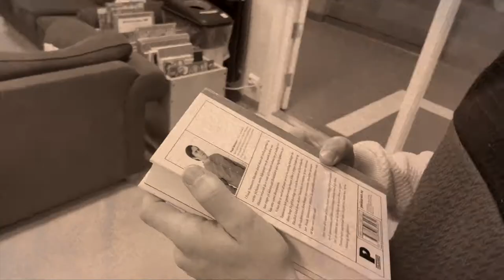Biblioteket oss Vennesla vidregående skole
Målet med biblotekt våres er å få det til å bli en produktiv, sosial og avslappet plass for våre elever. Her tar Morten 2. klasse elev i Medier og Kommunikasjon dere rundt i biblotektet våres.

Snapchaten: mediavvgs
Instagramen:Mediefag Vennesla vgs

Du kan også følge biblotek snapchaten: biblioanne